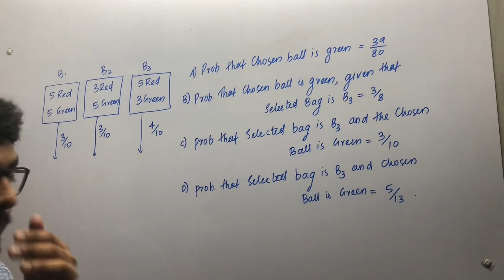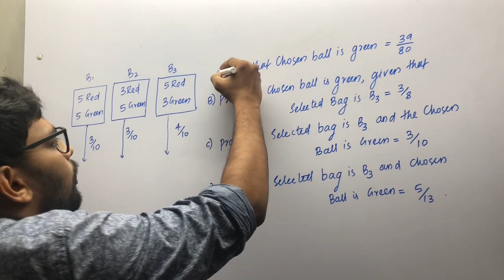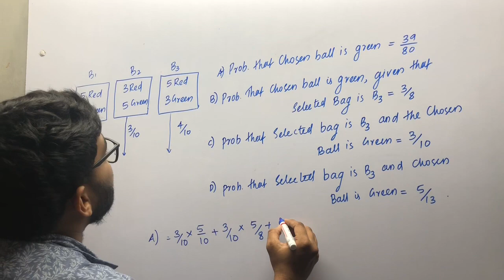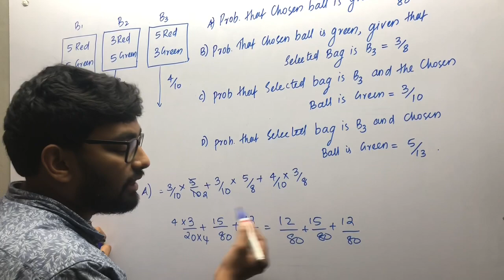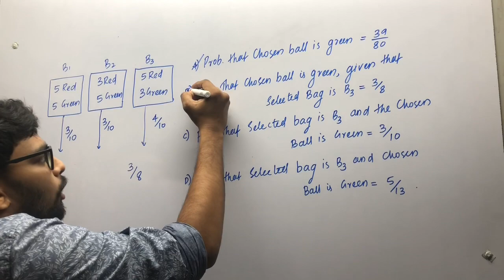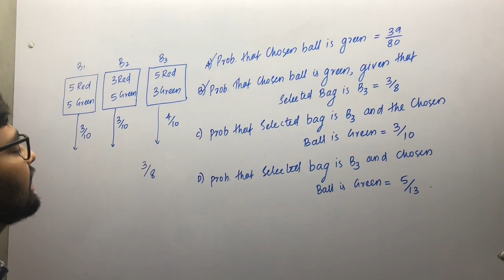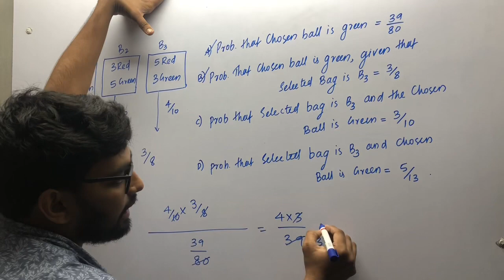JEE Advanced 2019 Part 13